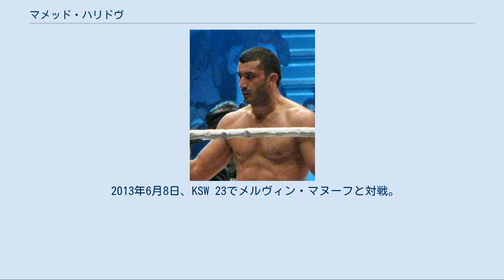マメッド・ハリドヴ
リング上のハリドヴ マメッド・ハリドヴ（Mamed Khalidov、1980年7月17日 - ）は、ポーランドの男性総合格闘家。
ロシア・チェチェン共和国グロズヌイ出身。
TEAM KSW/MMAオルシュテイン所属。
現KSWミドル級王者。
元KSWライトヘビー級王者。
 2005年から2009年まで連勝を続けていたことから戦極の煽りでは「東欧ミドル級 最強の男」と紹介されていた。
 松濤館流空手とレスリングを経験。
第一次チェチェン紛争の余波を受ける形で、17歳のときに家族の勧めでポーランドへ留学した。
 2004年5月18日、プロ総合格闘技デビュー。
 2006年、ADCC 2007ポーランド予選に出場し、88kg未満級で優勝。
 2008年10月10日、ShoXCでジェイソン・グイダと対戦し、スタンドパンチ連打でTKO勝ち。
 2009年5月15日、KSWライトヘビー級（-95kg）王座決定戦でダニエル・アカーシオと対戦し、KO勝ちを収め王座獲得に成功した。
 2009年11月7日、戦極（SRC）初参戦となった戦極 〜第十一陣〜でジョルジ・サンチアゴと対戦し、グラウンドで下の状態から鉄槌を放ち、上になっているサンチアゴに当てて効かせると、ダメージから亀の状態になったサンチアゴに上からパウンドを打ってTKO勝ち。
 2010年3月7日、SRC12のSRCミドル級（-83kg）チャンピオンシップでジョルジ・サンチアゴと再戦し、0-3の判定負けを喫し王座獲得に失敗した。
 2010年5月7日、KSW 13で行われたライトヘビー級王座防衛戦で桜井隆多と対戦。
グラウンドなどで劣勢に立たされ、スタンドでも主導権を握れず苦戦するも、判定ドローで初防衛に成功した。
 2010年12月30日、戦極 Soul of Fightで佐々木有生と対戦し、パウンドでTKO勝ちを収めた。
 2012年6月、UFCからファイトマネー2万ドル＋勝利ボーナス2万ドルで4試合契約のオファーを受けるも、KSWの1試合3万ドル＋スポンサー料の契約に比べ低いことから挑戦を断念した。
 2013年6月8日、KSW 23でメルヴィン・マヌーフと対戦。
1Rにタックルからマヌーフを持ち上げて倒すと、立ち上がろうとするマヌーフの首を取りそのまま締め上げ、ギロチンチョークで一本勝ちを収めた。
 2019年6月12日、ヴァルミア＝マズールィ県で盗難車の故買容疑で逮捕された。